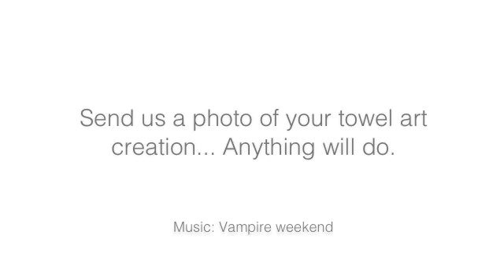The Swans Towel Art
Local towel art is a something you will see when you enter a bedroom in Playa Palms Hotel. Is not about perpetual beauty, but about the love & naïvité that comes from the hands that make it.